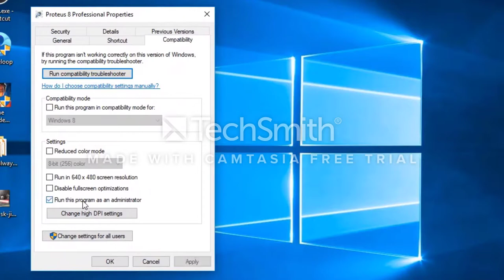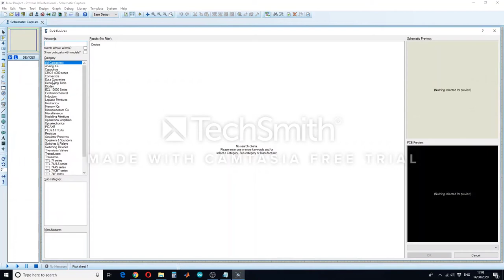How to fix no library found error of Proteus (Proteus 8)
This video is about how you can fix the error of components library not found error in Proteus.

This Channel helps in teaching how to do different projects in Proteus, Matlab, Python, and Shows different simulations of technical Projects.